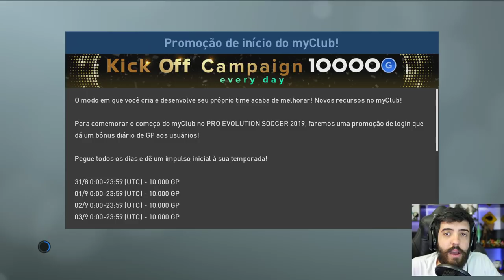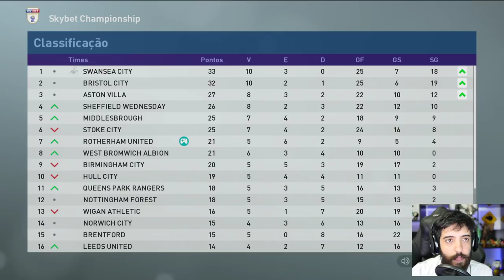PES 2019 - PATIFÃO NA SELEÇÃ DA RODADA! TAMO CRESCENDO!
Mais um episódio da nossa série de RUMO AO ESTRELATO no PES 2019, a primeira GRANDE partida ;)

É nóixx!